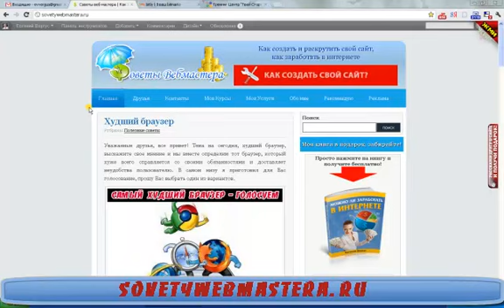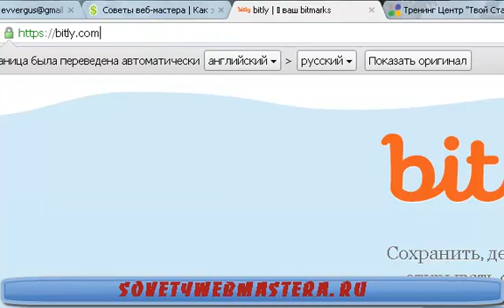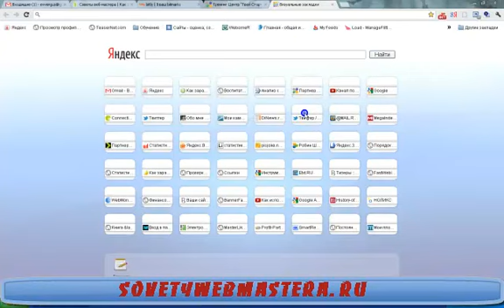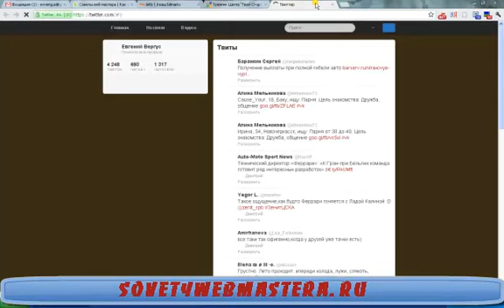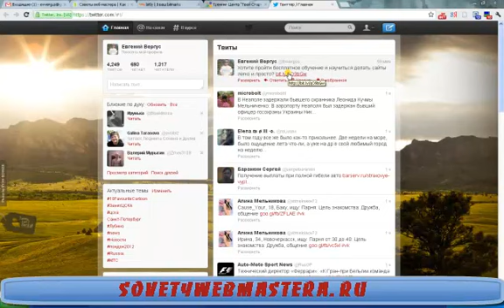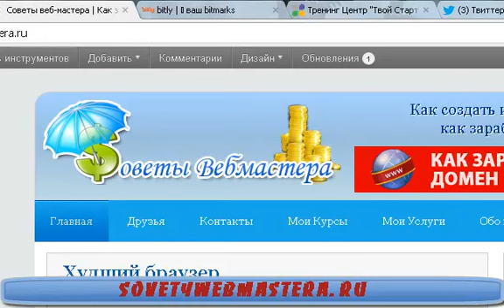Как сократить ссылку (Евгений Вергус)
Видеоурок о том, как сократить партнерскую ссылку просто и легко.
Автор: Евгений Вергус.